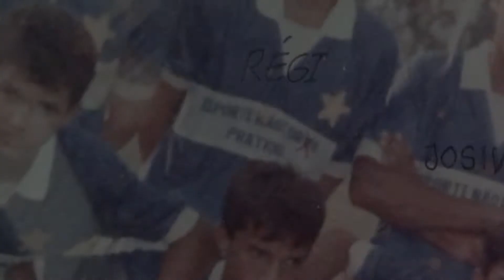CLAYTON MARANHENSE - O FORTALEZA SEMPRE VENCE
Neste vídeo você vai lembrar quem foi Clayton Maranhense e o que ele era capaz de fazer com a bola quando era jogador do maior time do mundo.

NOS FORTALEÇA NO INSTAGRAM